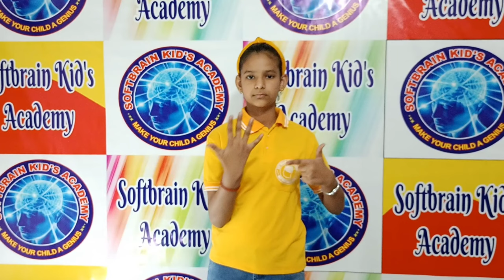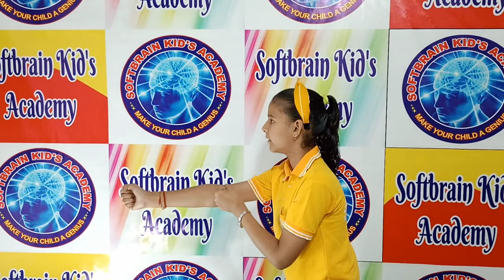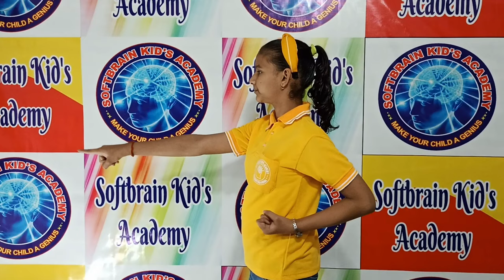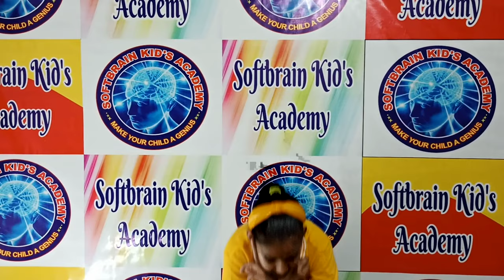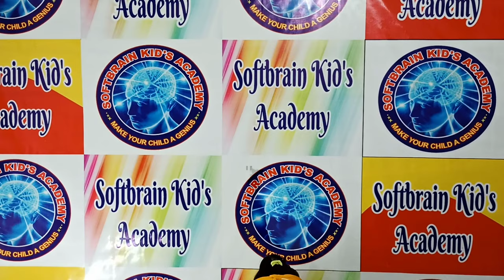Brain Gym Student Name Urjita Garg BrainGym Brain Excercise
Soft Brain Kid's Academy
1.MidBrain Activation For Kids
2. Advanced Midbrain Activation
3. ESP & Photographic Memory Program
4. Adult MidBrain & Health Energizer
5. Quantum Speed Reading
6. DMIT Software
11. 3D Multimedia kids Development course
12. Midbrain Activation Multi User Master Plan
13. Abacus
14. Handwriting Improvement
15. Spectacles Removal Music Therapy Course
16. PHONITICS
17. RUBIK CUBE
18. Telepathy Music Wave
19. Mnemonics
20. Infant Music Therapy
21. Telekinesis